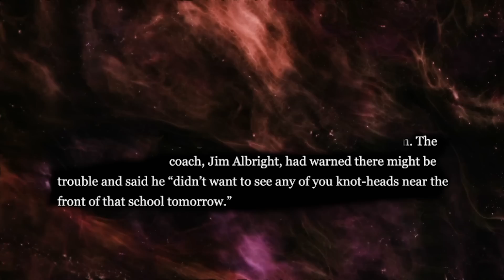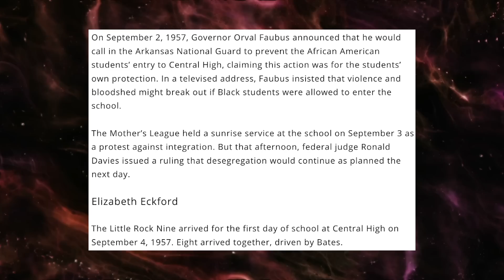Stephen A. boy Jerry Jones CAUGHT IN LIE, as student re-lives racist attacks! Dak Prescott SPEAKS!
Dallas Cowboys owner Jerry Jones claim he was just a curious kid that didn't know was going to happen has been proven a lie. Richard Lindsey, a student that met Jerry Jones and an angry white mob on those very steps re-lives that day at North Little Rock High School.

The Governor of Arkansas at the time warned of possible bloodshed, and Jerry decided he was so curious to see the bloodshed.